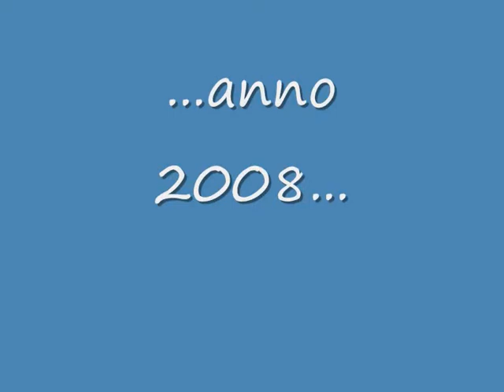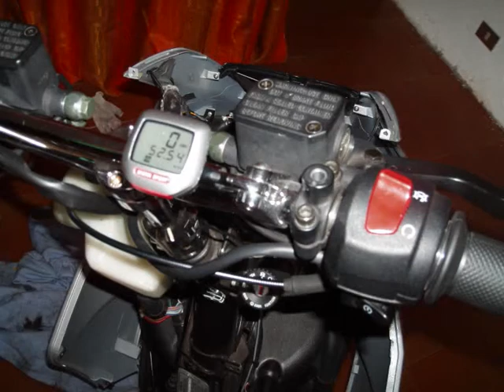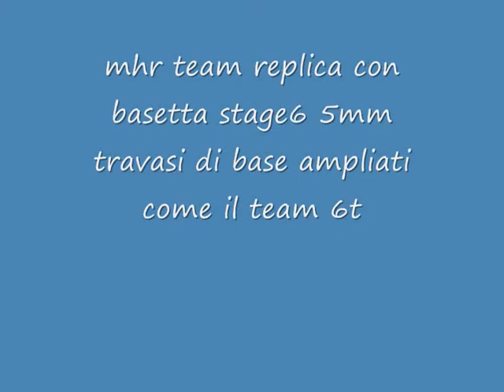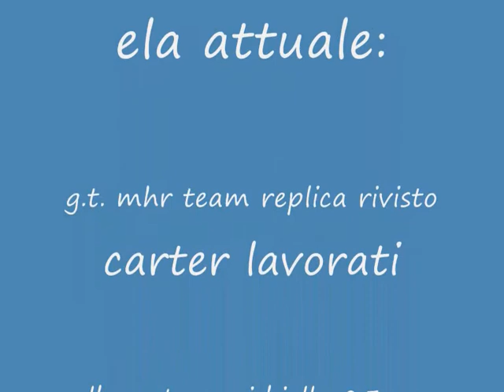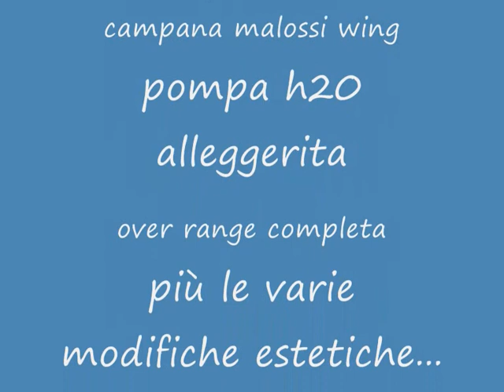.:storia sr r mhr team replica:. anno '08